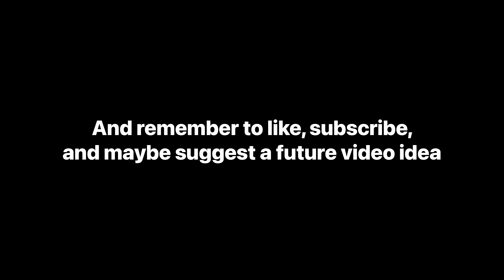LEGO Cummins 5.9l 6bt Turbo Diesel Build Tutorial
Sunglasses - Lux Inspira

Play and Dances- DeKibo